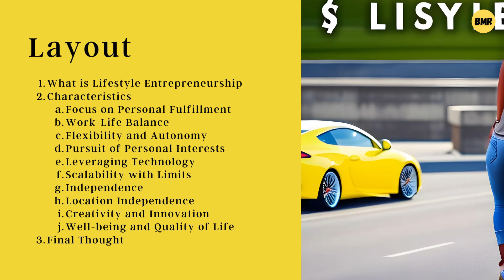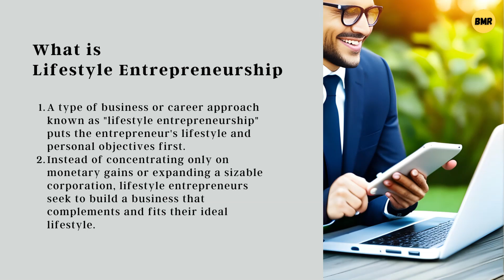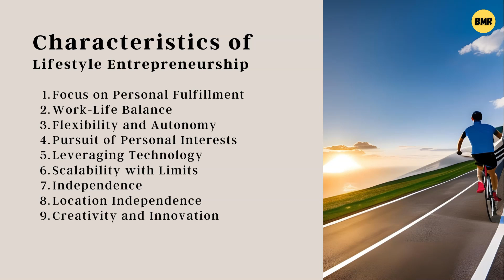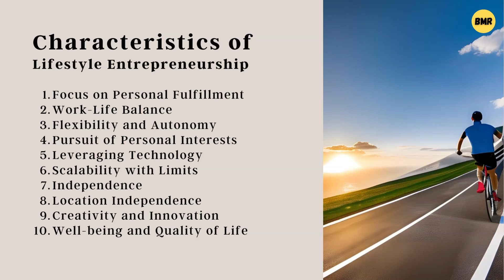What is Lifestyle Entrepreneurship | Charateristics of Lifestyle Entrepreneurship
A type of business or career approach known as "lifestyle entrepreneurship" puts the entrepreneur's lifestyle and personal objectives first.
Instead of concentrating only on monetary gains or expanding a sizable corporation, lifestyle entrepreneurs seek to build a business that complements and fits their ideal lifestyle.